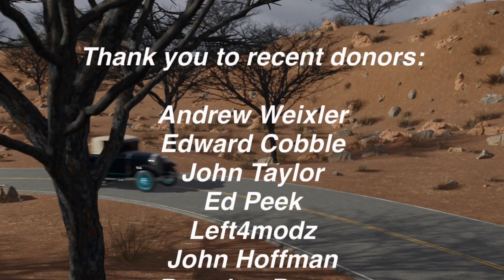How to set Ford Model A timing in SECONDS using a NuRex wrench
The fastest way to set the timing on a Ford Model A? The NuRex timing tool.  Today, you'll see just how fast and easy it is to get your Model A going again.

"I AM the Warranty"